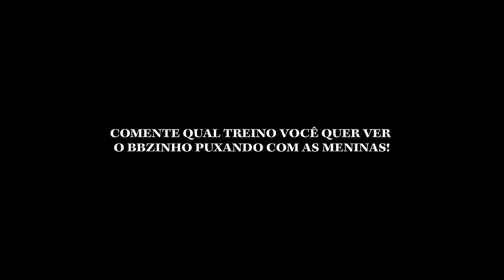GANLEY PELA PRIMEIRA VEZ TREINANDO GLÚTEO!! | *ele está mudado*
BBZINHO na WELLNESS??
Ganley foi desafiado em um treino de glúteo com direito a elevação pélvica com 200kg e glúteo no cabo! Acompanhe e deixe seu comentário para concorrer a uma creatina!